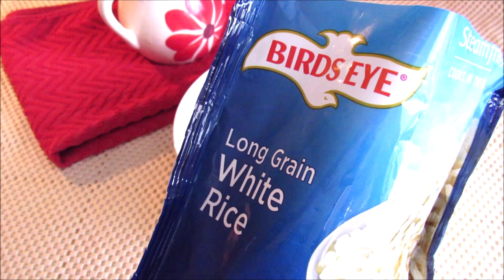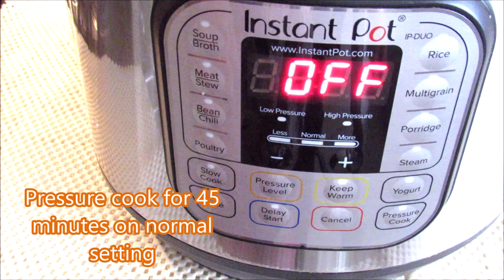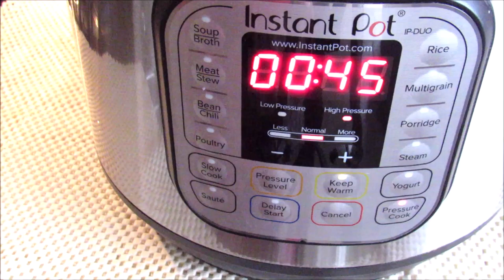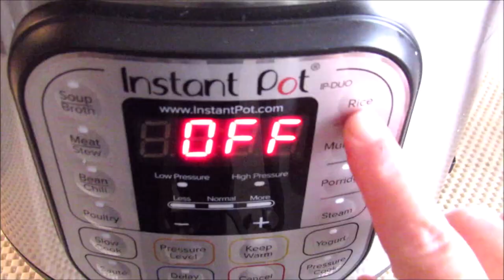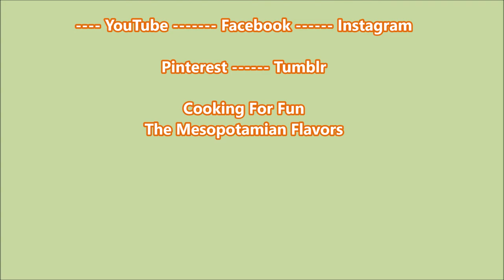Instant Pot Rice Stuffed Chicken Easy and Delicious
The Filling
 Ground meat cooked about a cup to a cup and a half and seasoned with salt and black pepper only
Regular cooked rice, about one to two cups, I used the frozen for convenience from Walmart
1/3 cup frozen peas
1/3 cup roasted almonds
1/4 cup raisins
2 teaspoons Allspice
1/2 teaspoon cinnamon
1/2 teaspoon cardamom
1/4 teaspoon nutmeg
1/4 teaspoon cloves
1/2 teaspoon black pepper

Chicken size 2 kg (4.5 lb) marinated before the night. Check the link below for chicken marination
Stuff the chicken as much as you can, as you probably won't use all the stuffing. The rest of the filling should be heated before serving.
 Close the hole with small sticks or sew it
Tie the legs with a cooking twine
Fold the wings under the chicken
Place the rivet and a cup of water, then place the stuffed chicken and put the remaining seasoning on top of the chicken Clean the inner pot top.
Make sure the plastic ring is in place and the handle is in the sealing position
Pressure normal  for 45 minutes (8 minutes per pounds)
When time is up, do NPR
Remove the chicken from the pot and place it under the broiler to brown, wiping it with a little of oil
The liquid collected in the pot can be cooked in rice with additional spices, a little cinnamon, cardamom and turmeric, which is an optional step.
Serving time: In a large serving tray, add rice as the first layer, then add chicken on top, distribute the remaining filling, and garnish with extra almonds, raisins and peas optional .

✅  Please watch the videos until the end to avoid missing the details